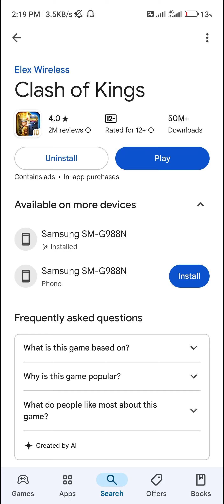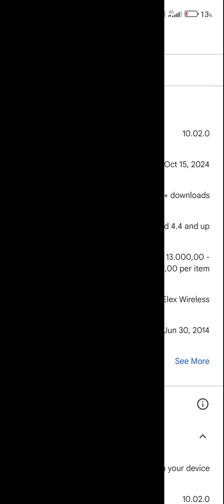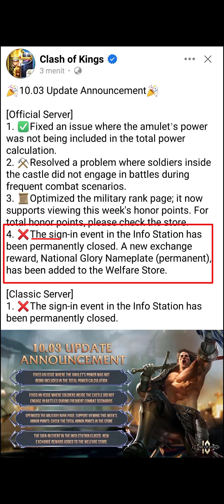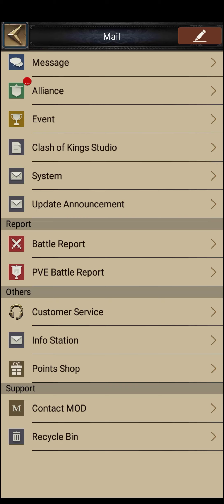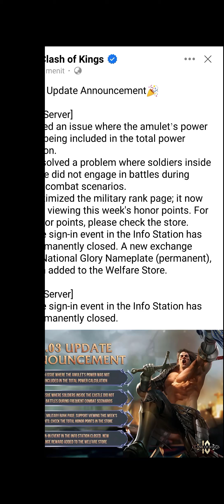Clash of Kings: NEW UPDATE 10.03.0